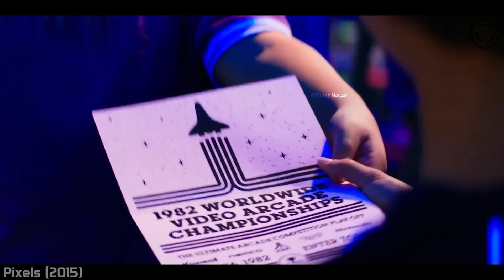Aliens comes to Earth who starts Eating everything in the City. Explain Story In Hindi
आर्केड गेमर्स की एक विशेष टीम को रहस्यमय एलियन के एक समूह से लड़ने के लिए एकत्रित किया जाता है, जो 80 के दशक के क्लासिक गेम देखते हैं और उसे युद्ध का न्यौता समझ लेते हैं।

A special team of arcade gamers is put together to fight a mysterious alien race that watches classic games of the '80s and presumes them to be a declaration of war.

𝐁𝐚𝐜𝐤𝐠𝐫𝐨𝐮𝐧𝐝 𝐌𝐮𝐬𝐢𝐜 🎶 :)
ꜰᴏʀ ᴀɴʏ ʙᴜꜱɪɴᴇꜱꜱ 🆀ᴜᴇʀɪᴇꜱ :: Coming Soon...
𝐂𝐫𝐞𝐝𝐢𝐭𝐬:)
Producers : Adam Sandler, Chris Columbus, Allen Covert, Mark Radcliffe, Michael Barnathan
Nominations : Teen Choice Award for Choice Summer Movie Star: Male
Distributed by : Columbia Pictures, United International Pictures, Sony Pictures Entertainment Japan, Sony Pictures Releasing

Quries :-
Explain In Hindi Story
Rohit Nagar

Do you enjoy watching movies but often face language barriers? Do you wish to understand the hidden meanings and intricacies of your favorite Hollywood films? If so, then worry no more!
We, at Rohit Nagar channel, provide Hindi voice-overs for the super Mr Alexter movies. Our team of experts converts the Hollywood movie story and review into Tamil, with a Hindi voice-over, so that you can fully comprehend and enjoy the film.
We understand the importance of language in cinema, and we strive to bring you the best cinematic experience with our services. Therefore, we urge you to comment on the Mr Alexter movies that you want to see in our channel's Hindi voice-over.
Don't let language be a barrier to your movie experience. Join us at Rohit Nagar and immerse yourself in the world of Hollywood movies with our expert Hindi voice-overs.
Thank you for choosing Rohit Nagar for your movie needs.